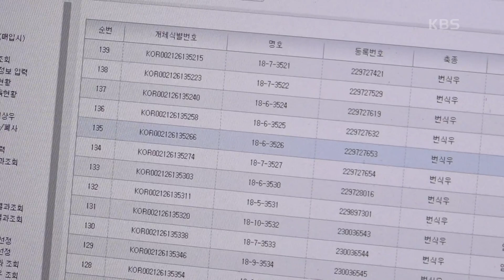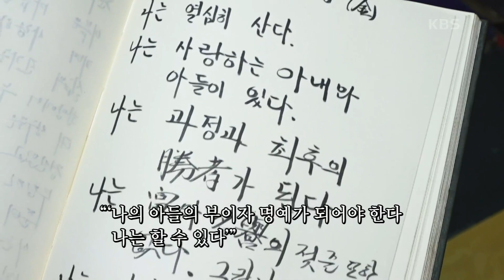[병환 씨의 속 터지는 후계수업] (5/15) [인간극장/Screening Humanity] | KBS 220726 방송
[병환 씨의 속 터지는 후계수업] (5/15) [인간극장/Screening Humanity]
아들이 결혼하면서 새롭게 느끼는 행복이 많다